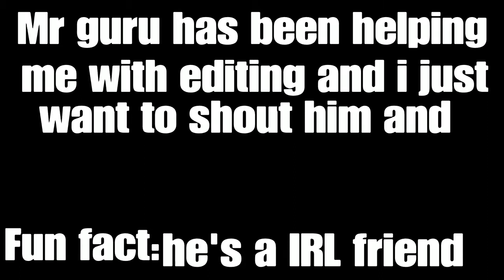Apex Legends video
@Mr Guru,@s0m3 h4x0r Check em out